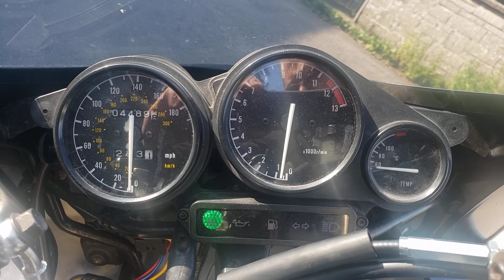FZR1000 1996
Yamaha FZR1000 RU Foxeye model 1996. This was my 2020 lock down project. Rides spot on. Proper old school superbike.